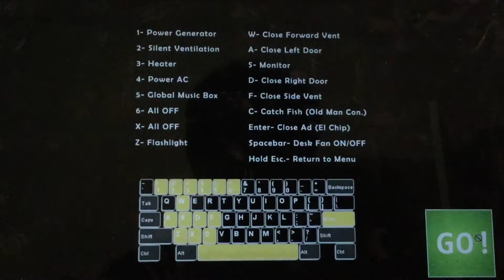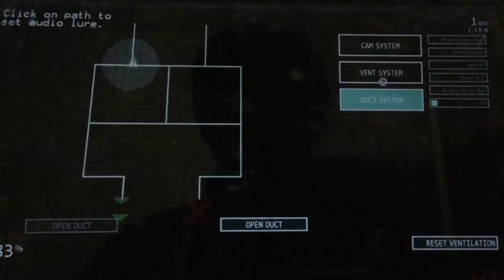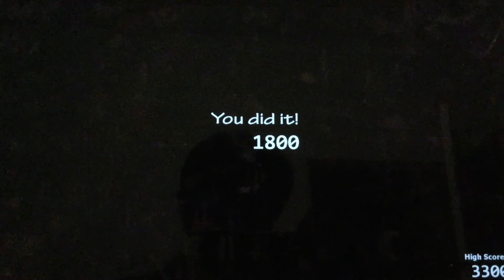Easy wins in Ultimate custom night